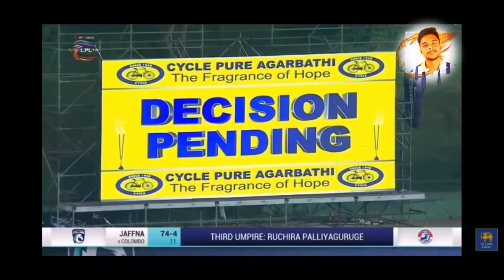COLOMBO KINGS VS JAFFNA STALLIONS MACH 11 FUL HIGHLIGHTS